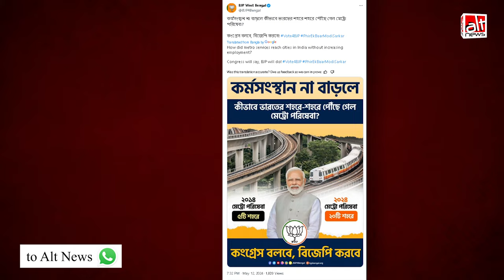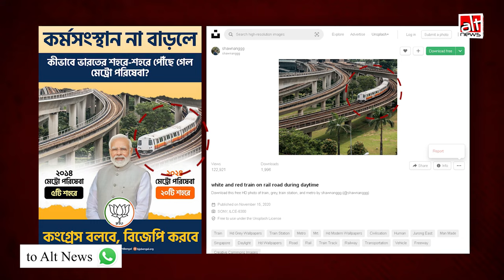Indian Metro Rail की बताकर BJP ने प्रचार में इस्तेमाल की Singapore की तस्वीर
Metro services have reached 20 cities -- a poster announcing this has been shared by BJP social media handles. Strangely, it uses an image of elevated railway tracks and a train, not from India, but from Singapore, alongside the photo of PM Modi. WATCH